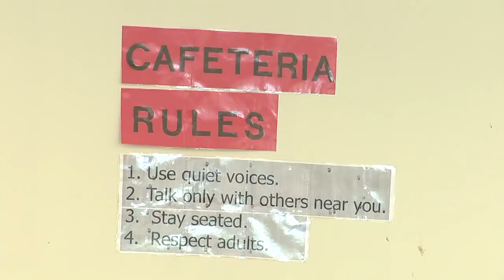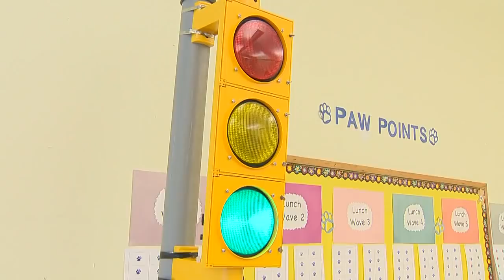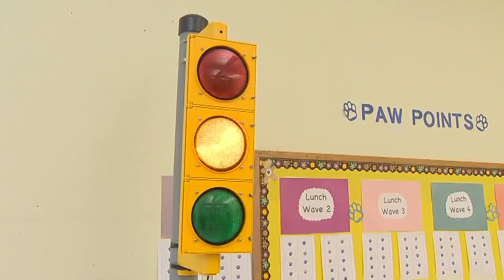School siren has some parents fired up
A new tool is designed to help control noise at a local school, but some parents say it's just too loud.